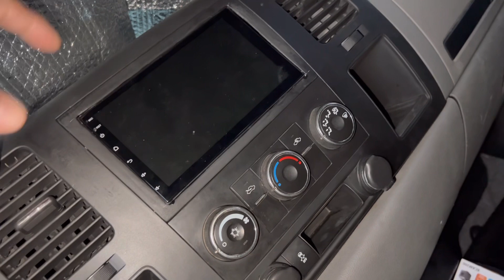12 Chevy HD 2500 after market stereo don’t turn off